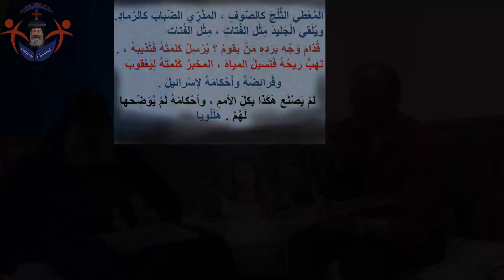مزمور سبحي الرب يا أورشليم - الأنبا أباكير + تعليمي Psalm Praise the Lord, Jerusalem - Anba Abakir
مزمور 147 سبحي الرب يا أورشليم لنيافة الحبر الجليل الأنبا أباكير أسقف الدول الأسكندنافية + تعليمي

Psalm 147  Praise the Lord, Jerusalem, By His Grace Bishop Anba Abakir Bishop of Scandinavia